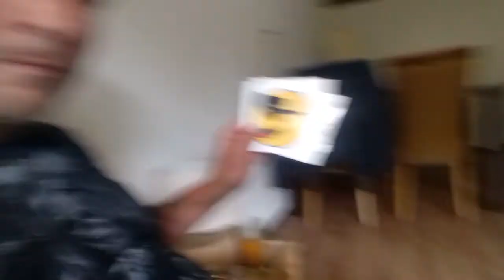Uncle Ron vlog 57 @home studenten vriendschappen die mij een hele hoop leren over alles.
Uncle Ron still alive.